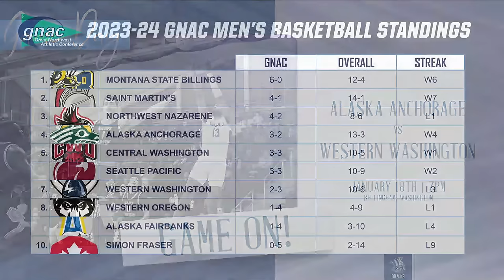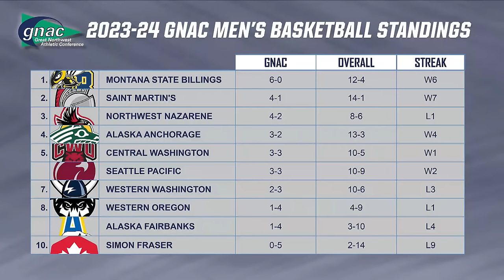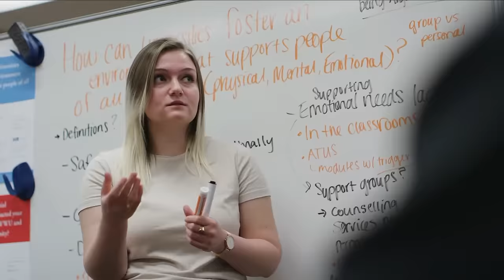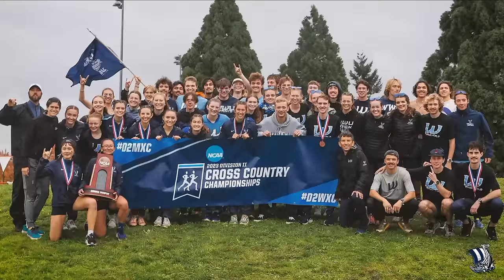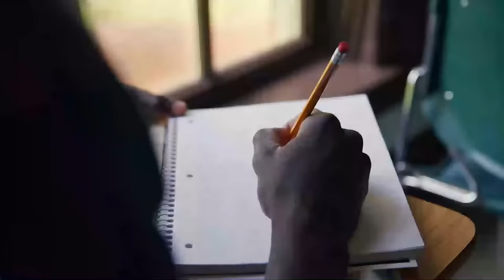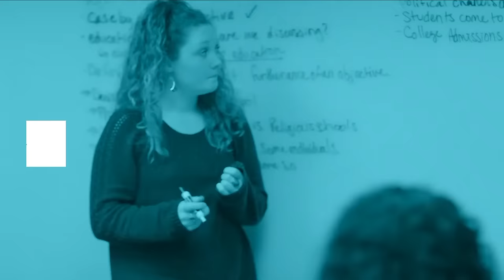MBB | Western Washington vs. Alaska Anchorage (1/18/24, 7 pm)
Watch the Western Washington Vikings take on Alaska Anchorage in a GNAC contests on WECU Court in Carver Gym.

Live Stats: WWUVikings.com/MBB_Stats